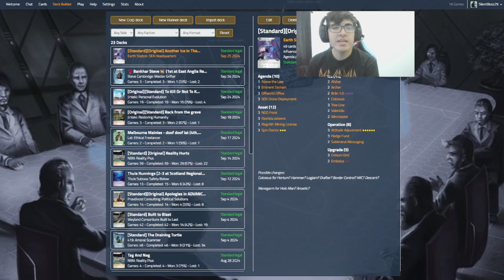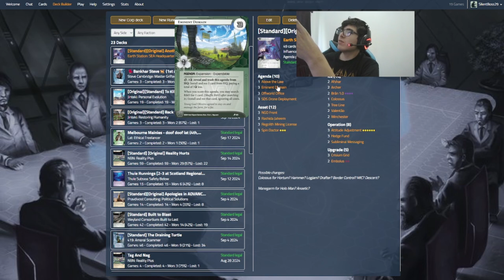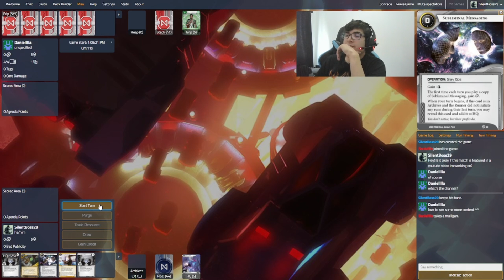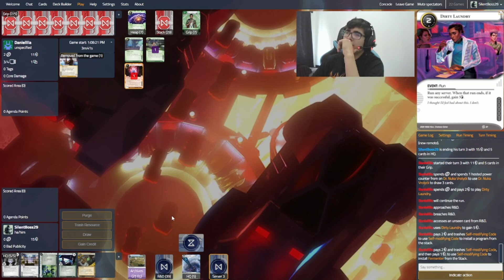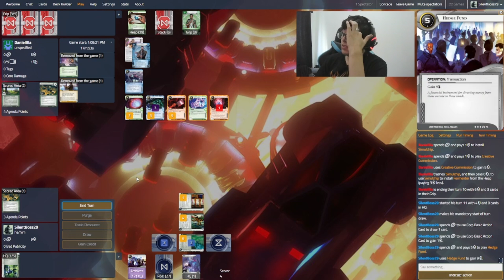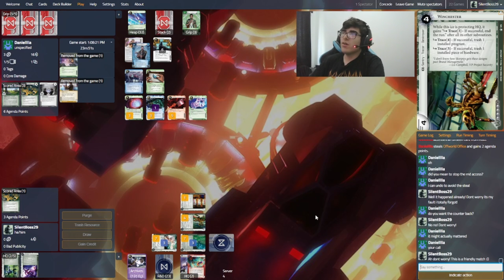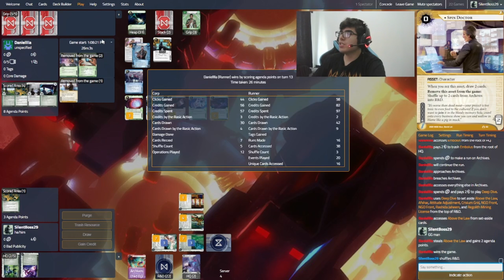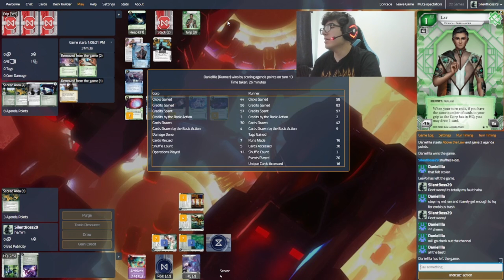BAD LUCK OR JUST BAD DECK? | NETRUNNER DESIGNING DECKS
Have any deck suggestion or video idea? Leave it in the comments!

Deck used in the video by me (Link not yet available as deck is not done yet)

Music in intro and outro made by me! If you are looking for a musician to make a song for a project of yours im available!

Are you from Mexico or looking for a Spanish community for netrunner?
Eres de México o buscas una comunidad hispanohablante de netrunner? Unete a mi Discord!

CHAPTERS
00:00 Intro
07:49 First Match
19:48 Second Match
46:00 Outro